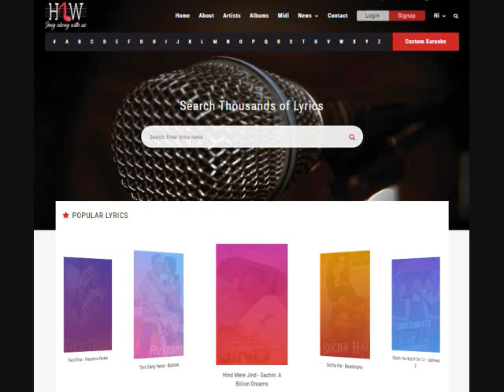Hello Darling Karaoke With Scrolling Lyrics